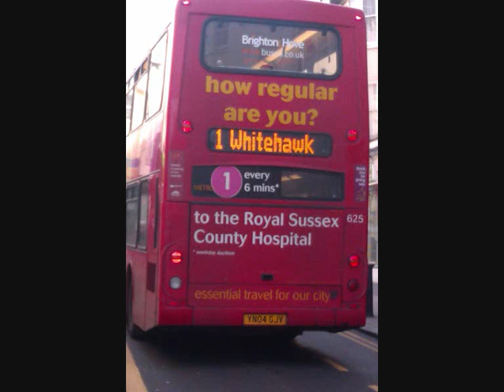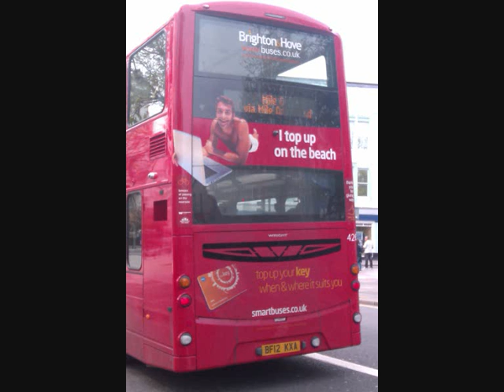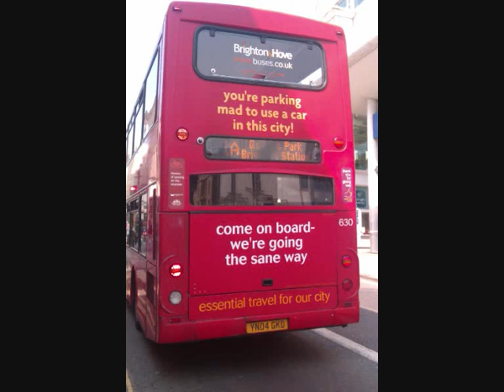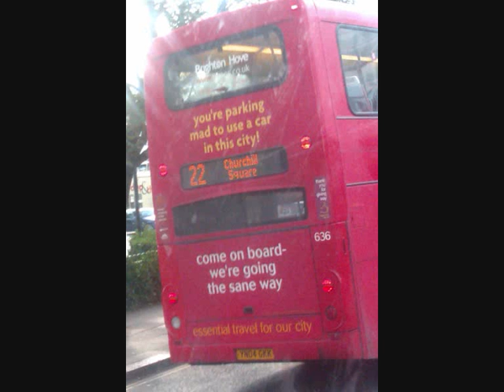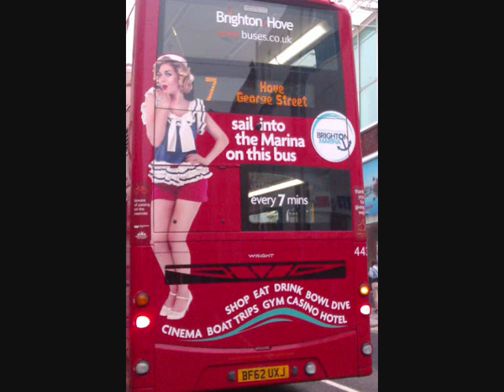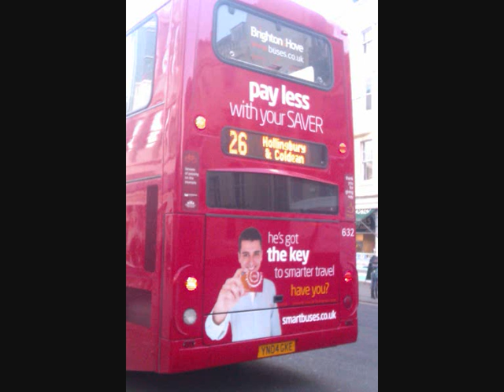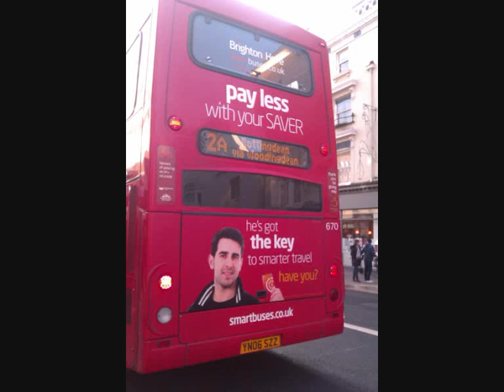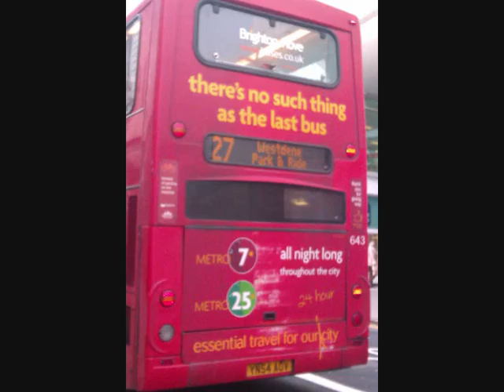Brightonbusfan81 Bus Photos 2012 Brighton and hove buses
This Video show all the Brighton and hove buses Photos I took in 2012
Music is not owned by me it is owned by Nintendo